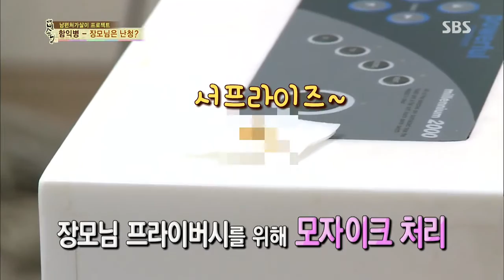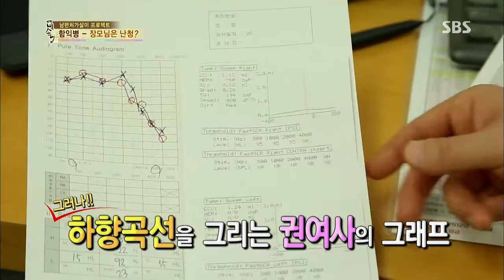자기야 2013-11-14 다시보기 #26(4)